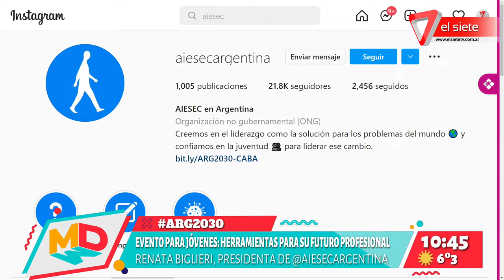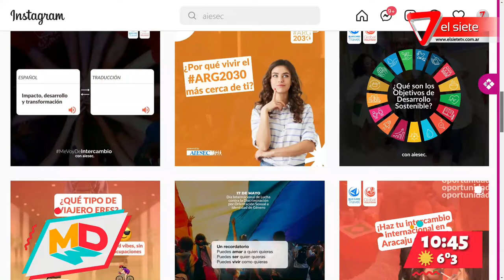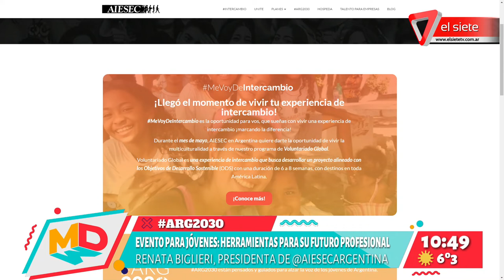ARG2030: evento para jóvenes